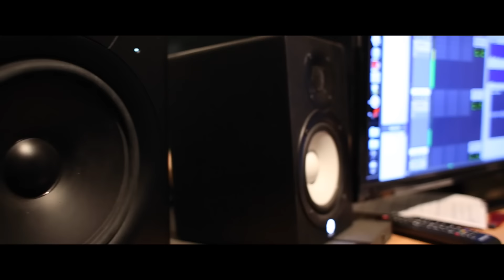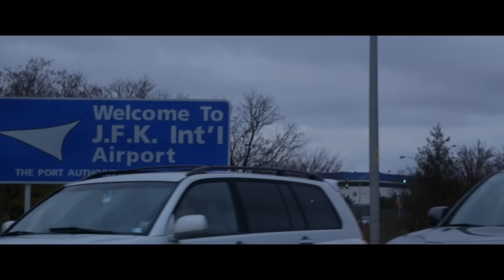KRANIUM - LIFESTYLE OFFICIAL VIDEO (RAW)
Pre-Order Rumors Now:
smarturl.it/Kraniumrumors

New Project RUMORS available October 16, 2015.

Produced by Ricky Blaze

KRANIUM - LIFESTYLE (LMR / Frequent Flyers Records)

Prod by @LMRProd
Video by @AllEyesOnIt